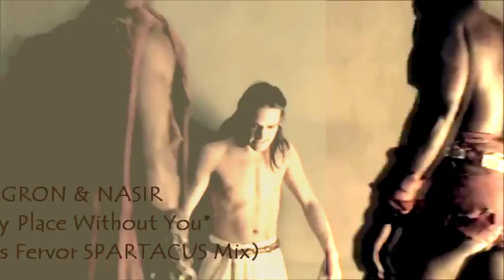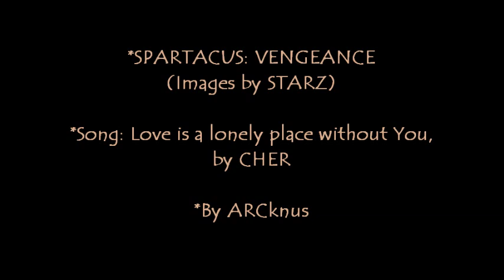AGRON & NASIR -Lonely Place Without You (Gladiator´s Fervor SPARTACUS Mix)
*Images by SPRIZ
SPARTACUS, one of the best TV Shows recently with so romantic
passionate stories and characters including gay romantic couples like Agron and Nasir